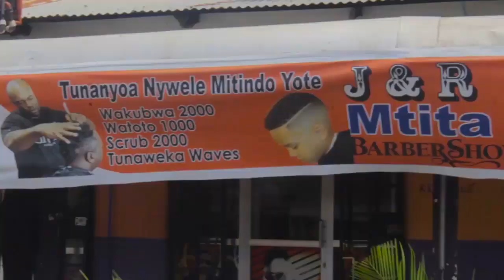BABA ASIMULIA MTOTO WAKE ALIVYOTEKWA NA KUNYONGWA MBEYA, MTEKAJI ALITAKA MILIONI 10